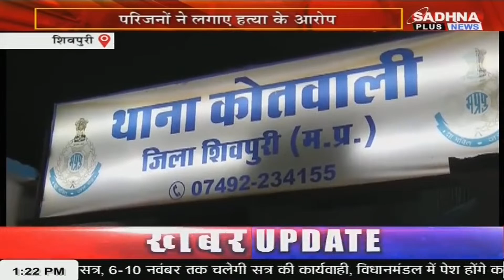KHABAR MPCG NEWS LIVE BULLETIN 01.00 PM 04 NOVEMBER 2023 SADHNA PLUS NEWS